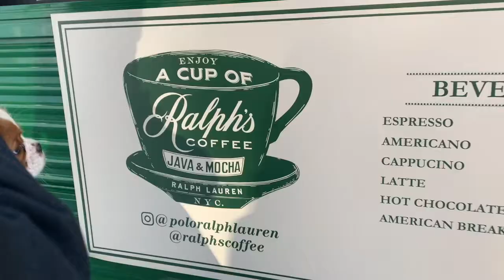PARIS VLOG | weekend in my life 2021